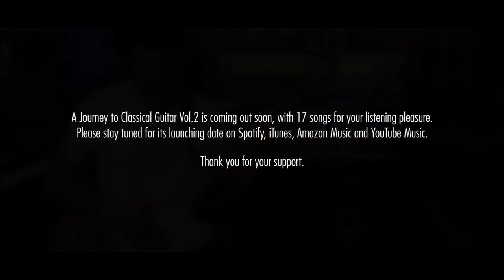Cant Help Falling In Love cover by John Mendizabal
A Journey to Classical Guitar Vol.2 is coming out soon, with 17 tracks for your listening pleasure.